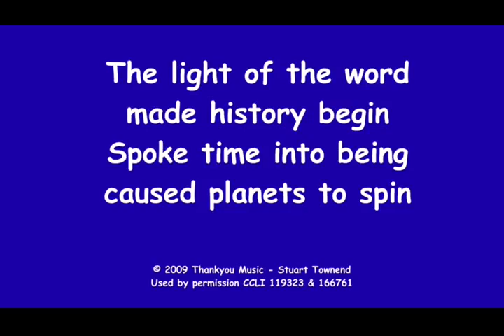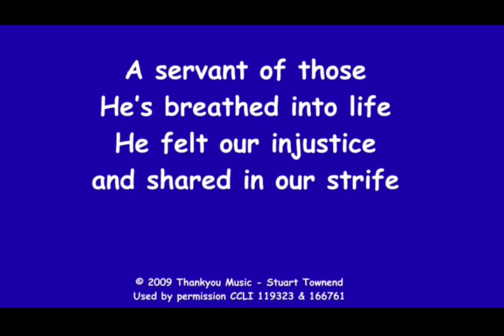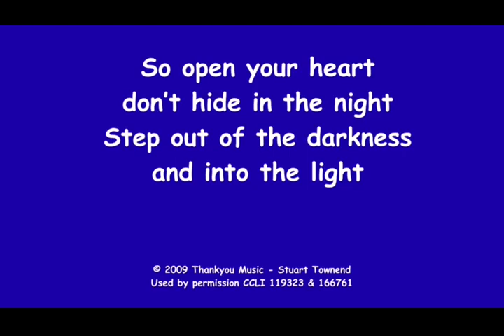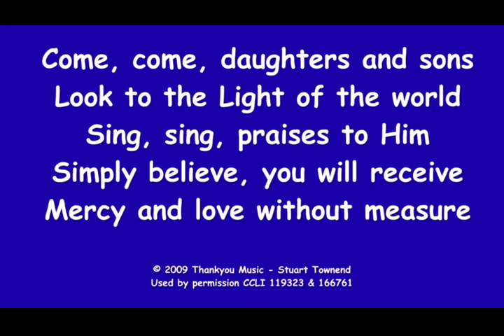45. Jesus, the light of the world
45. Jesus, the light of the world